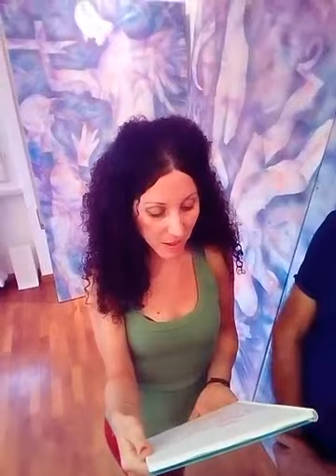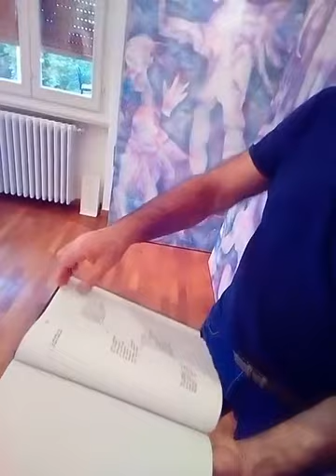Letture Sperimentali: Massimo Biagi con una lettura da Miradario apre..Munus